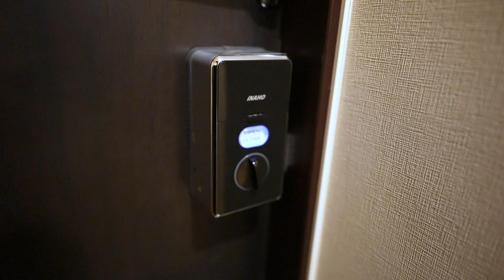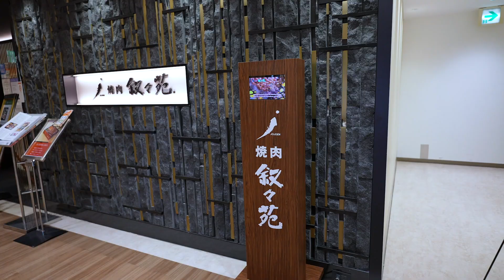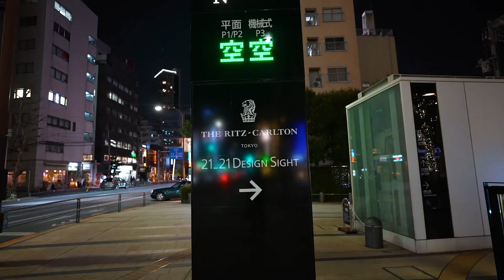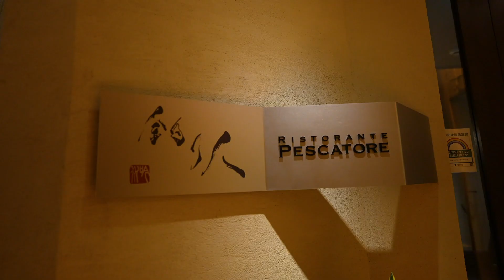【行政書士VLOG】30代開業行政書士のリアルな1日を公開【家賃が高くても職場の近くに住む事を続ける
今回は、行政書士社長のリアルな1日をご紹介します‼️
いつも充実した１日を過ごせるように工夫していますので
是非最後まで動画をご覧ください🏋️‍♀️

■関連動画
【行政書士VLOG】30代開業行政書士のリアルな休日を公開【良い道具を使って、成長を加速】

■撮影協力
ReXeR南青山
東京都港区南青山 2-14-14

■Instagram(私生活、日々の活動を投稿しています)

■Instagram(ビジネスに関しての投稿をしています)

■採用情報
一緒に働く仲間を大募集してます！！

※募集職種
・社労士資格保有者の方
・資金調達コンサルタント職→金融機関で貸付担当経験者の方
・営業職→医科,歯科関連の営業経験のある方
・Web制作.ディレクション業務の方
会える日を楽しみしております！

■取り上げ記事
Tarzan 2/24号に取り上げて頂きました！

Tarzan
筋肉図鑑　古川ヒカル(行政書士)
全国の本屋さん、ネットで販売中！！

古川　晃
RCJ Group　代表
行政書士法人RCJ法務総研　代表行政書士
株式会社リアルコンテンツジャパン(経産省認定支援機関)　代表取締役

大学卒業後、法律事務所・会計事務所・行政書士事務所勤務。
2011年、29歳の時に独立開業。
▶️著書2冊
▶️医療法人許認可支援の専門家(設立・分院・解散等の認可実績1500件超)
▶️医院様の補助金&融資(2021年調達支援実績600件30億円超)
▶️行政書士事務所の10％程度と言われる年商1000万円を開業から約半年で達成
▶️行政書士事務所の10％程度と言われる年商1億円を開業から3年目で達成
▶️多くのメディアに取り上げられ、全国から講演依頼
▶️行政書士開業のノウハウ指導や個別コンサルティングの依頼多数
▶️個別コンサルティング実績　約90％が1年以内に年商1000万円を突破

自らの人生を変えるきっかけとなってくれた行政書士という仕事への感謝から、
行政書士業界が魅力的で夢のある業界であることを多くの人に知ってもらいたい、
さらに魅力的な業界にしたいと思い、2020年youtubeチャンネル開設。
行政書士開業成功のためのノウハウを発信している。

⚠️この動画では、行政書士開業に役立つ情報を中心に発信しておりますが、情報の取捨選択や結果については個人差もあり、結果を保証するものでは御座いません。

司法書士|公認会計士|社労士|税理士|弁護士|医師|士業|勉強|FP|簿記|副業